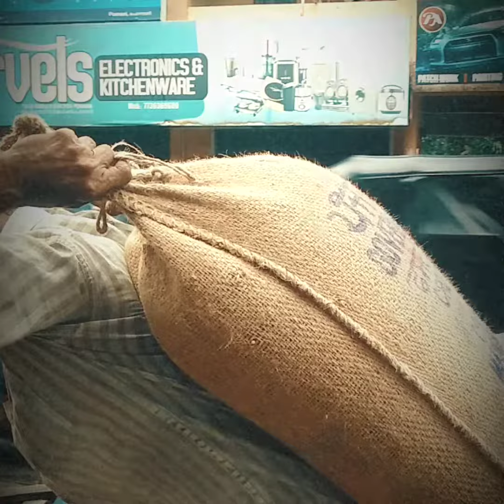പൊന്നാനി 90 കളുടെ തുടക്കത്തിൽ